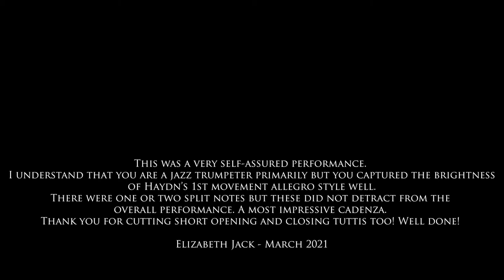Derby High School Senior House Music, Senior Brass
From our Senior House Music competition we are delighted to share with you our Senior Brass winner Ben, performing the first movement of Haydn's Trumpet Concerto.